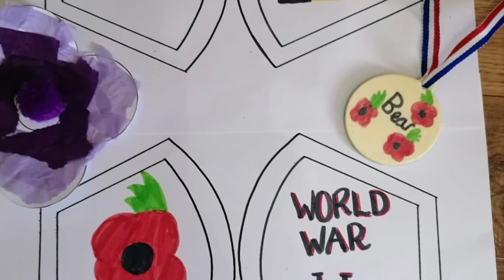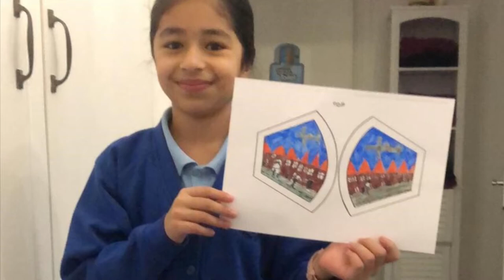Sharing Stories, Making Memories Photos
On Saturday 7th November we held 2 online sessions with the University Centre, Blackburn College. Staff and students gave up their Saturday and planned a fun 2 hour activity for Blackburn Children's University.
Children listened to Stephen Irwin from Blackburn Museum, took part in a treasure hunt, made a medal for animal bravery, created a purple poppy and designed their very own face mask!